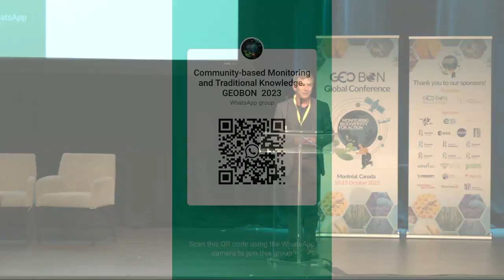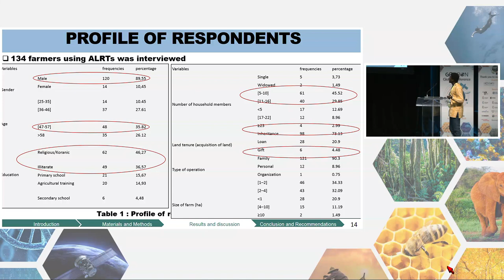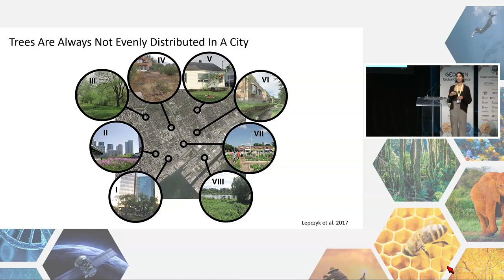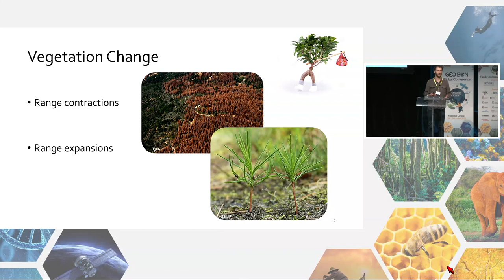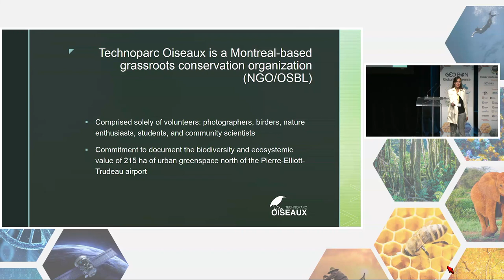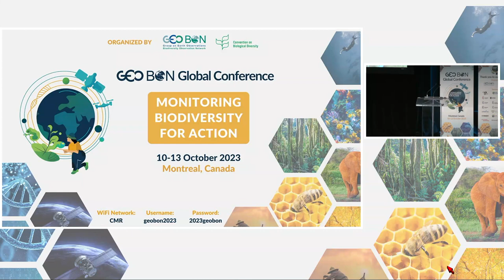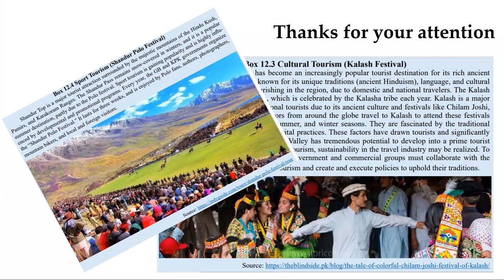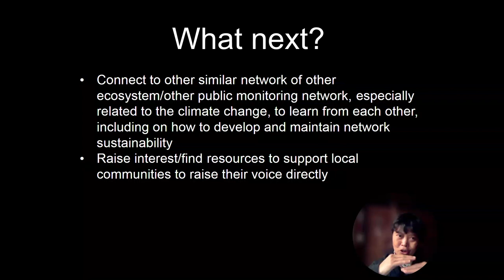Community-Based Monitoring and Traditional Knowledge | GEO BON Global Conference - October 10, 2023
The interests, knowledge and capabilities of local communities can be powerful drivers of transformative change. In this session we will show examples of how these elements helped to understand local change in biodiversity and guided conservation actions. We will also explore, through discussion, how the learnings from such local programs can be harnessed to improve progress towards global targets and how global frameworks could strengthen local programs.

Organizers:
Eren Turak (FWBON)